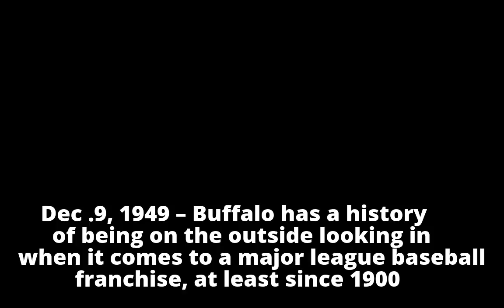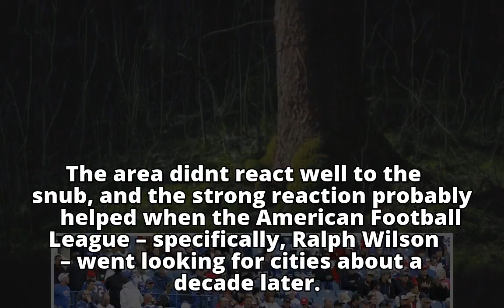This Day in Bills History, Dec. 9: Left out in the cold